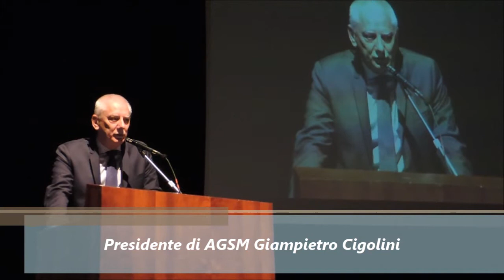“INCONTRI AGSM”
AGSM ha organizzato alla Gran Guardia un incontro. Al tavolo un invitato speciale come Edward
Luttwak, di origine ebraica, economista, politologo e saggista molto vicino all’intelligence americana (è consulente militare del Pentagono).